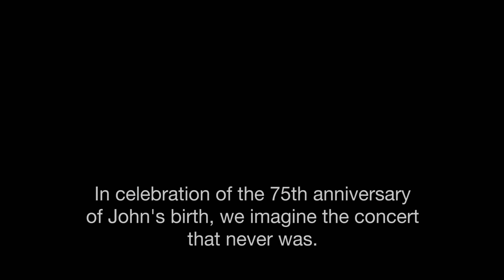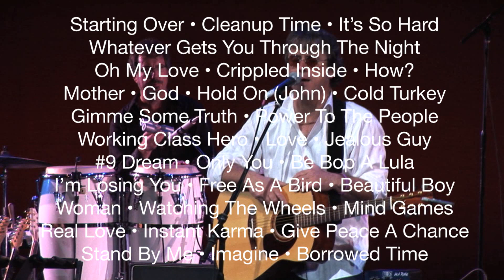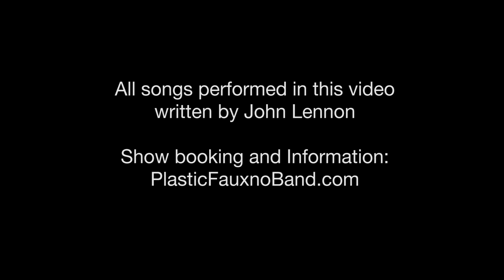Love Is The Answer - The Music & Legacy of John Lennon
In 1980, John Lennon had returned to the studio and recorded a new album of songs called Double Fantasy. Several hits resulted from the effort, including "Starting Over." John felt inspired and finally free of his demons, to the point that he was considering a return to the concert stage by 1982.

As we approach the 75th anniversary of John's birth, Drew Harrison & Plastic Fauxno Band imagine what that 1982 concert might have been like. More than a decade free of the Beatles. No army jacket. Just a loving father, house husband, and bread baker, returning to his roots as a musician.